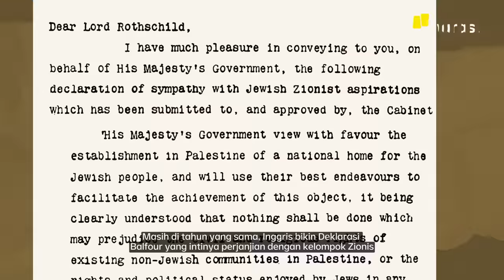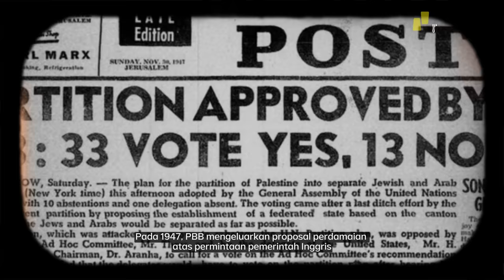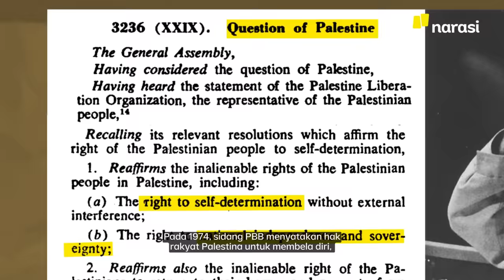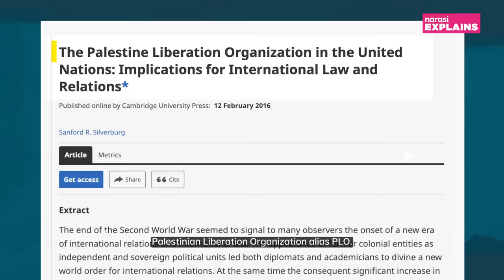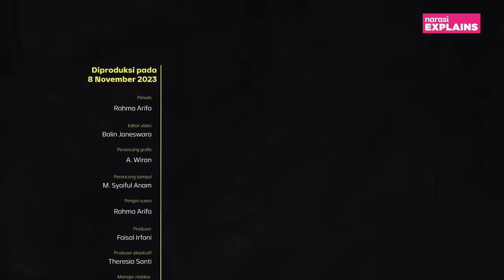Akar Penjajahan Israel ke Palestina: Dari Kolonialisme sampai Teritori | Narasi Explains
Sejarah penjajahan Israel ke Palestina punya benang yang panjang. Ada politik, kolonialisme, hingga represi yang terus datang. Apa yang terjadi saat ini tidak langsung muncul begitu saja. Namun, garis besarnya tetaplah sama: Palestina dijajah.

(Narasi)